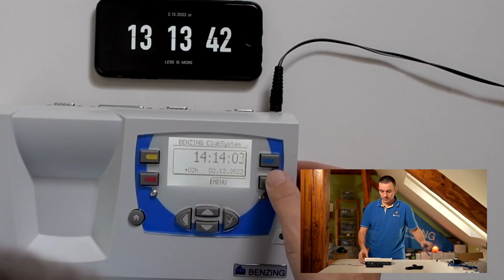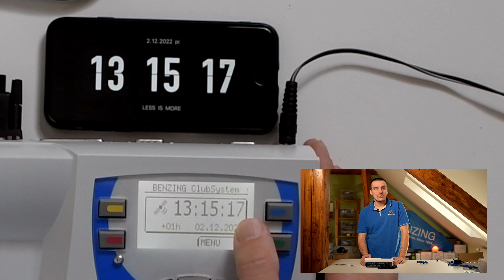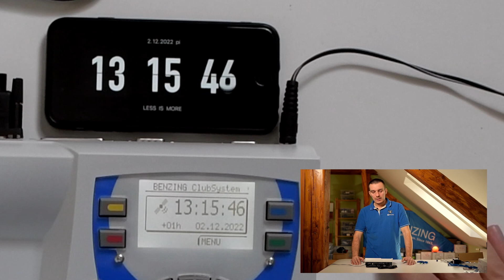Ako správne používať GPS prijímač v klube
V tomto videu sa dozviete, ako správne používať klubový GPS prijímač ako zdroj externého času pre nasádzanie a vyhodnotenie pretekov v nasadzovacom stredisku.

Hovorím v ňom o dôležitých nastaveniach klubovej jednotky a tiež demonštrujem, prečo a ako dlho je dôležité počkať na skutočne presný časový signál.